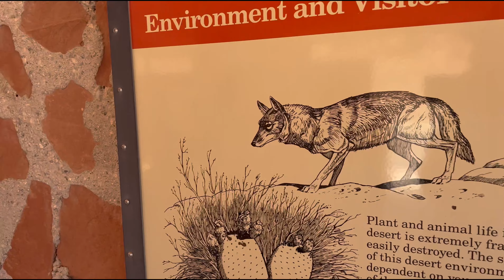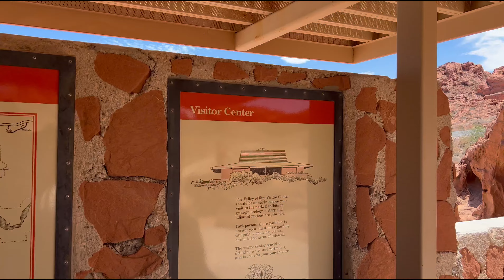El Valle De FUEGO 🔥 2022